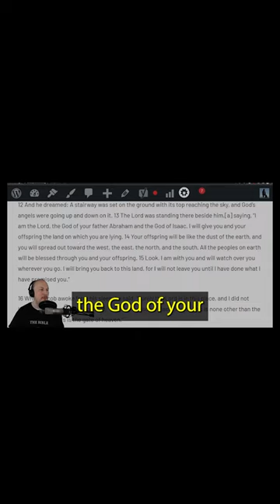Does Jacob's Dream Say We Live in a Self Contained Three Tiered System?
Destroying the LIES of Rob Skiba - Does Jacob's Dream Say We Live in a Self-Contained Three-Tiered System?